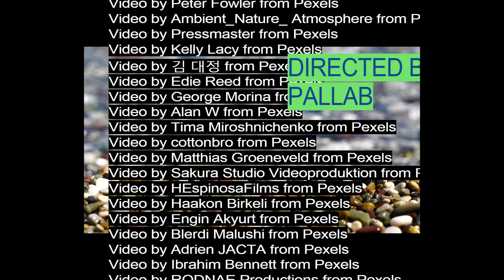Meditation-Part 2 ।। মেডিটেশন-পার্ট ২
Part-2
100 Autosuggestions

Bangla Meditation
Bangla Folk
Bangla Music
New Bangla Song
Folk Song
Band Song
Hindi song
English Song
New song
Old song
youtube music
eutube muzik
G-Series
T-Series
Ektaar Music Ltd
Bongo BD
CD choice
CD vision
Jaaz Multimedia
Sony Music
Zee music
Warner Music
Epic Records
মেডিটেশন/ধ্যান হল পেশি ও স্নায়ুর শিথিলায়নের মাধ্যমে আত্মনিমগ্ন হওয়া এবং অস্থির মনকে স্থির করা ও মনোযোগ একাগ্র করার প্রক্রিয়া। ধ্যান হলো মনের ব্যায়াম; নীরবে বসে সুনির্দিষ্ট অনুশীলন—বাড়ায় মনোযোগ, সচেতনতা ও সৃজনশীলতা। মনের স্বেচ্ছানিয়ন্ত্রণের মাধ্যমে ইতিবাচক দৃষ্টিভঙ্গি সৃষ্টি করে। প্রশান্তি ও সুখানুভূতি বাড়ানোর পাশাপাশি ঘটায় অন্তর জাগরণ। ধর্মীয় শাস্ত্রে ধ্যান বলতে গভীর চিন্তা , মনকে মুক্ত করে কোনো ঐশী বা কল্পিত শক্তিতে সমর্পিত হওয়া প্রভৃতি বলে উল্লিখিত হয়েছে ।

Meditation is a practice where an individual uses a technique – such as mindfulness, or focusing the mind on a particular object, thought, or activity – to train attention and awareness, and achieve a mentally clear and emotionally calm and stable state. Scholars have found meditation elusive to define, as practices vary both between traditions and within them.

💿 Track information:

Video Credit-
Peter Fowler from Pexels
Ambient_Nature_ Atmosphere from Pexels
김 대정 from Pexels
Edie Reed from Pexels
George Morina from Pexels
Alan W from Pexels
Matthias Groeneveld from Pexels
Sakura Studio Videoproduktion from Pexels
HEspinosaFilms from Pexels
Haakon Birkeli from Pexels
Engin Akyurt from Pexels
Blerdi Malushi from Pexels
Adrien JACTA from Pexels
Ibrahim Bennett from Pexels